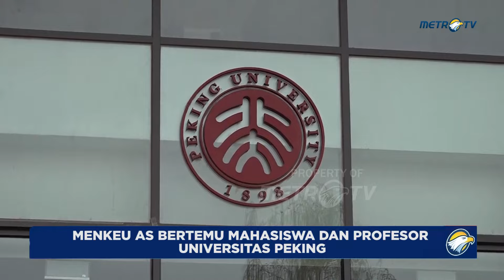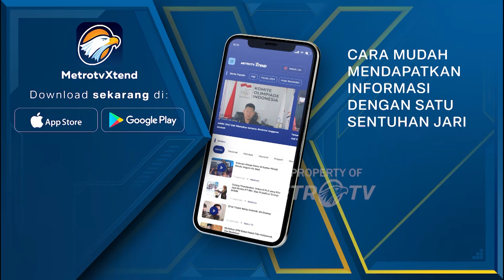Menkeu AS Bertemu Mahasiswa dan Profesor Universitas Peking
MetroTV, Menteri Keuangan Janet Yellen bertemu dengan mahasiswa dan profesor di Universitas Peking pada Minggu sore di Beijing selama perjalanan lima harinya ke Tiongkok.